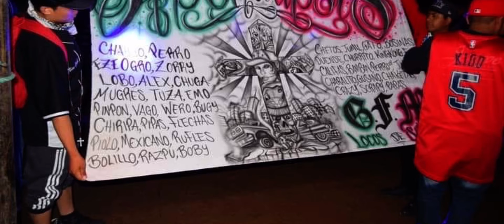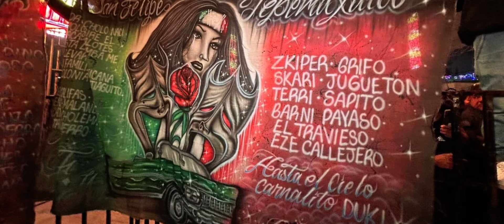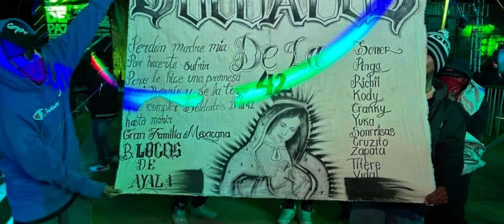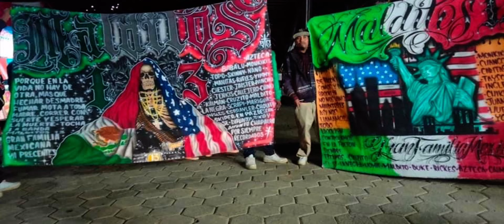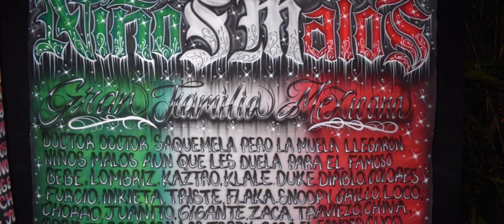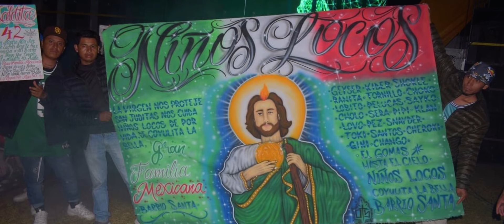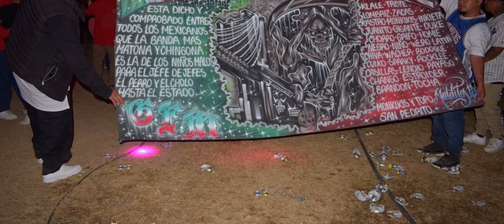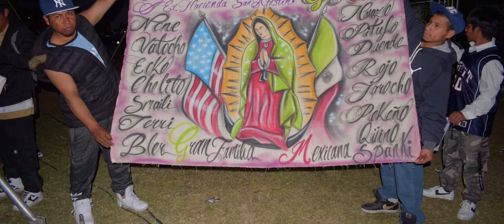5-Sonido fantasma👻5 enero 2024 🔊cumbia un poblano en NY. Aniversario La 18 Gran Familia Mexicana